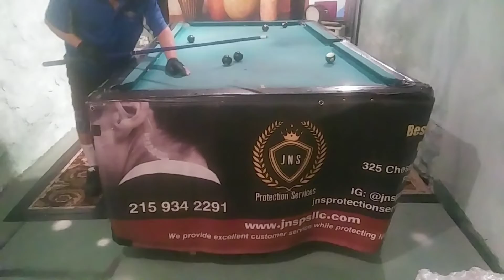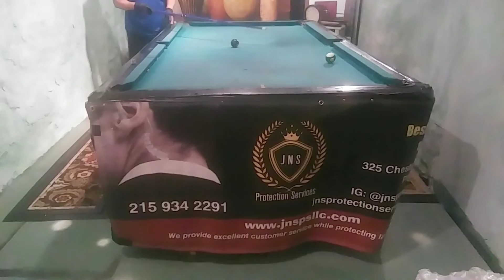Mr. E. Pool. Lessons. 2